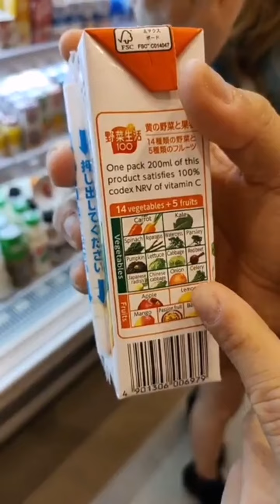Steven Goh Facebook Live